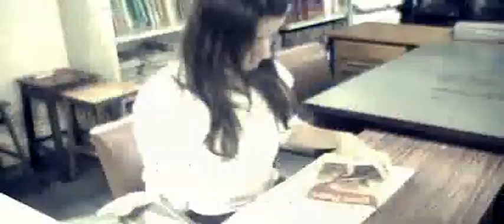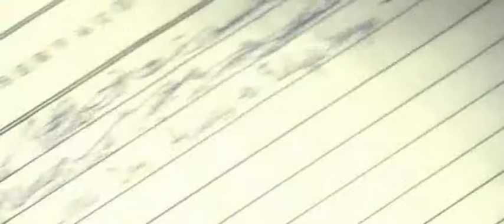O Livro Das Almas - Parte 8/9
O Livro Das Almas (Parte VIII)
Filme inteiro "O Livro Das Almas", lançado pela Heaven's Gate Pictures em 2007, disponibilizado inteiro no youtube. História de uma garota que encontra um livro cheio de mistérios e segredos. Ao ler o livro a garota liberta uma maldição e tem que escapar da morte.
casting:

paula augusta - debora benatti
kevin laurence - felipe ramos
silvanna - lilian alvez
felipe souza - renato zuppone
vovó - ana paula franco
padre gregório - marco antonio
bibliotecária - lais nina
mae - carolina zuppone
pai - bruno zuppone
diretora - rosaura rubner
rebecca - andressa nunes
professora geo - danilo angelo
professora voley - irany pereira
stella campos - letícia cerqueira
steven - bruno zuppone
ashley - rubia modestia
cara da locadora - bruno zuppone
mãe de felipe - ana paula franco
fredherick gouldenberg - bruno zuppone
mc donna - vilma zuppone
victoria vivian - brun ozuppone, rubia modestia

alunos:
diego gerônimo
nathalia cabanas
rita reis
mayara maciel
rafael basso
bruno barros
verônica luz
fernando dragone
tales vinícius

produção:
makeup - lilian alves
cameras - bruno zuppone, danilo angelo, marco antnio
making of cameras - fernando dragone
costume design - bruno zuppone, debora benatti, lilian alves
by bruno zuppone:
professional photos by fabio medeiros
divulgation by my friends! thnxs:
lais cristina, renato sabbag, marco antonio, mayara and danilo!
producer school scenes by marco antonio
producer assistents: rubia modestia and danilo angelo
casting by debora benatti too.
professional edition by fabio medeiros.
um filme de buno zuppone.
Dirigido por: Bruno Zuppone.